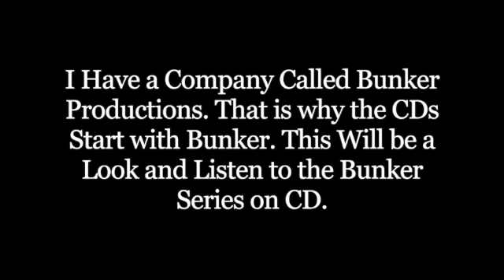Bunker X 15